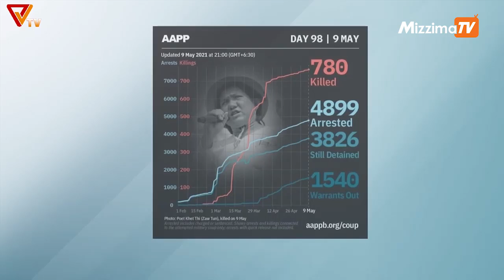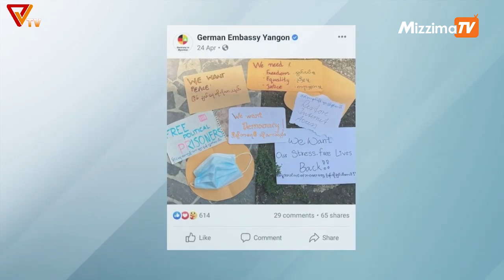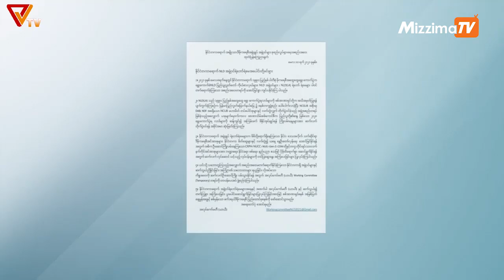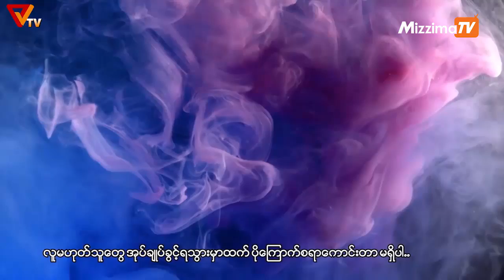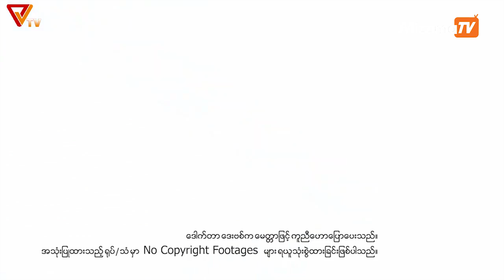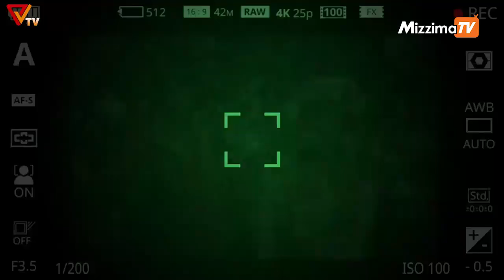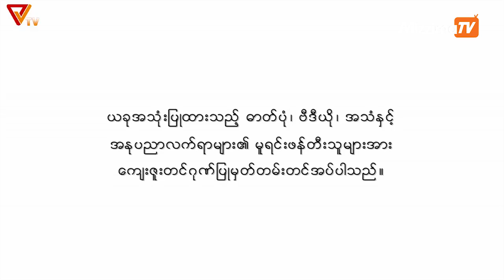National Unity Government (NUG) ၂၀၂၁ ခုနှစ် မေလ ၁၁ ရက်ထုတ်လွင့်မှုများ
shorturl.at/lFPQ0